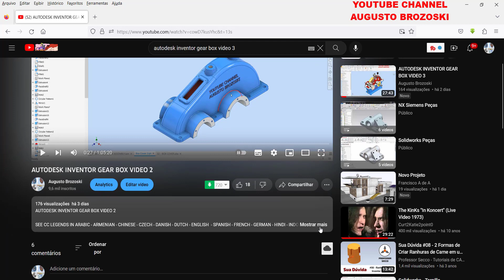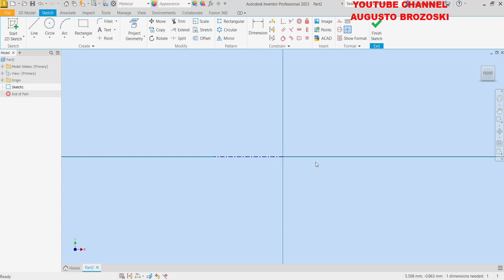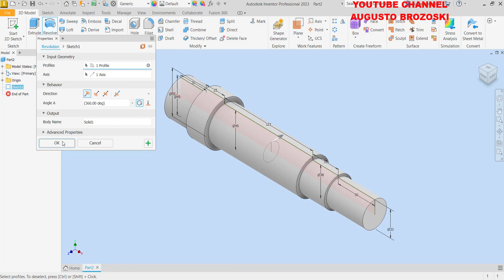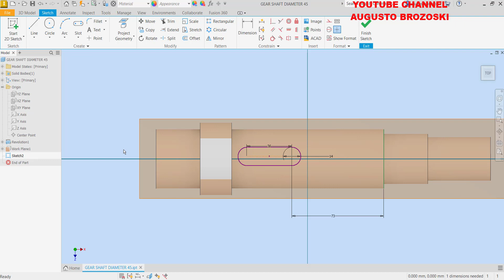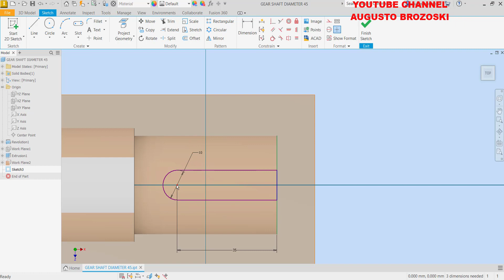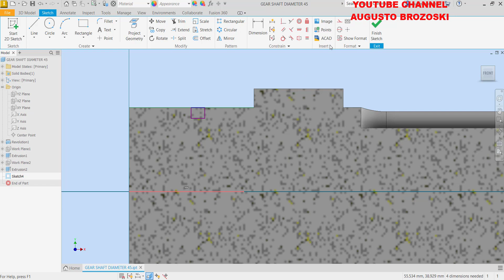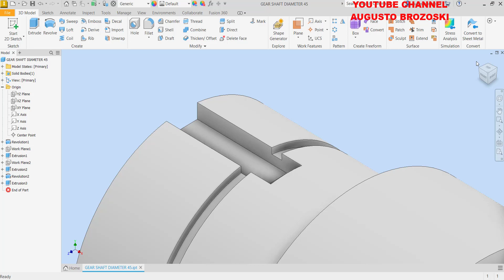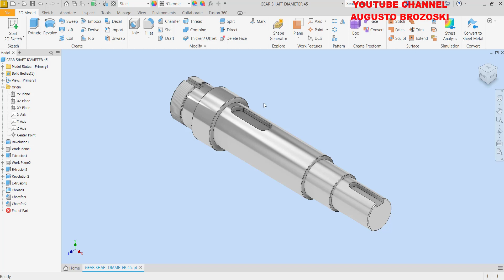AUTODESK INVENTOR GEAR BOX VIDEO 4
SE ESTE TUTORIAL TE AUXILIOU, CONSIDERE APOIAR O QUE FAÇO: CLICK EM VALEU DEMAIS PARA APOIAR O CANAL E ESCOLHA O VALOR PARA APOIAR O CANAL, OBRIGADO.